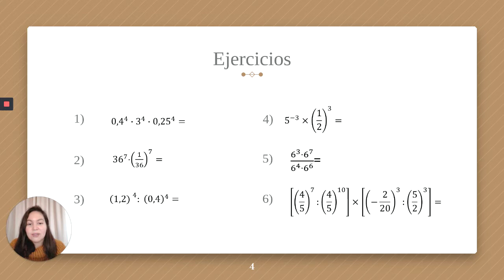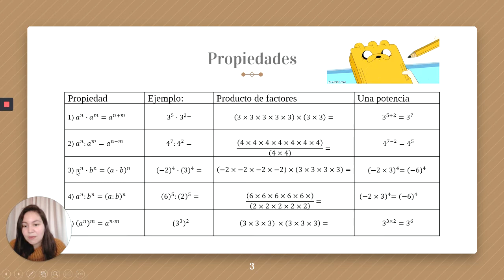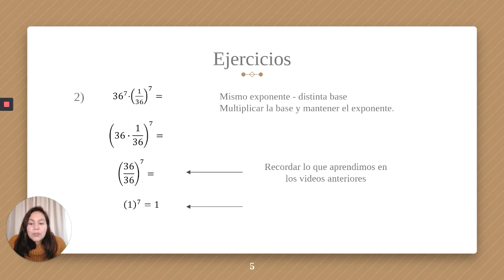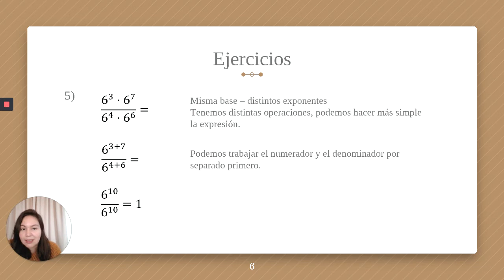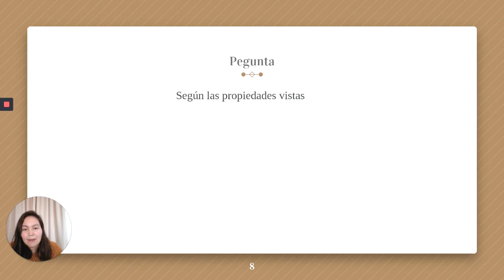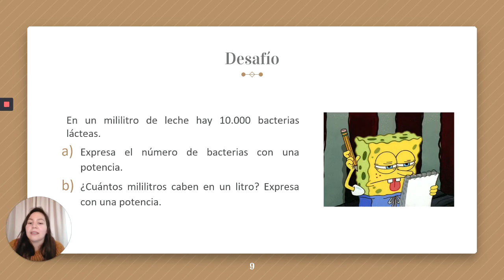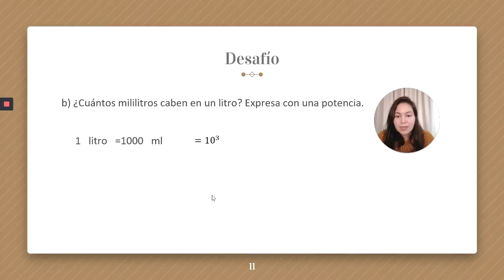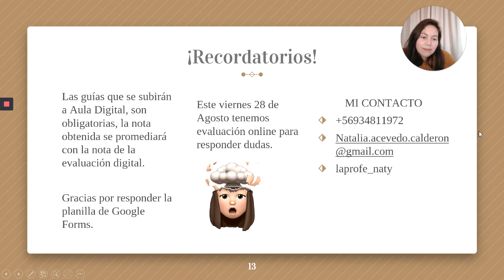1°Medio Matemáticas Retroalimentación n°5, Potencias